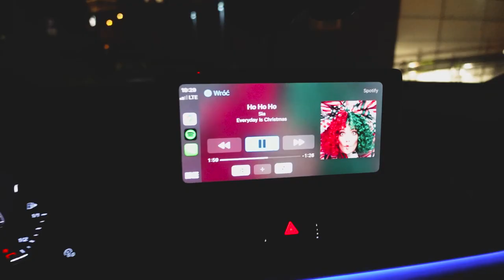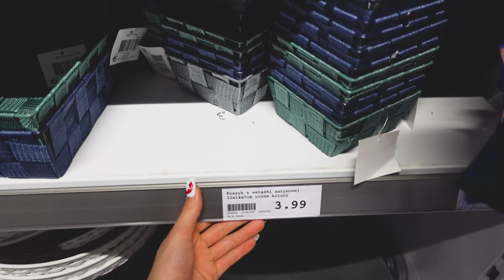Będę miała swoją WIELKĄ CHOINKĘ!🌲#16 VLOGMAS 2020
VLOGMAS 16 u Klatex